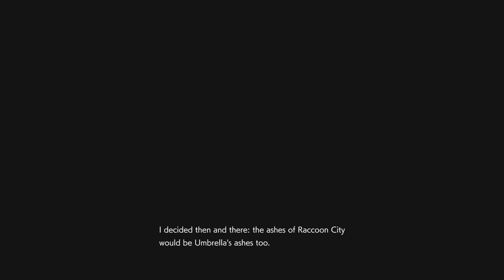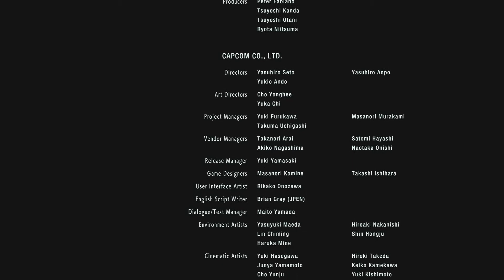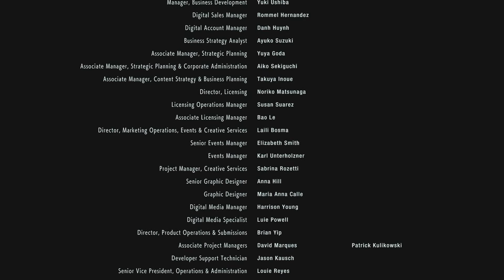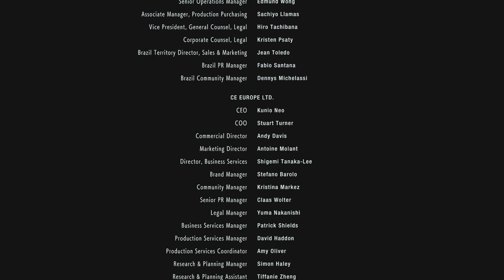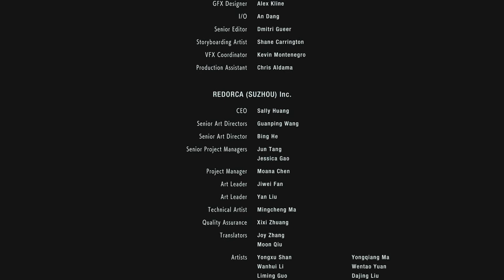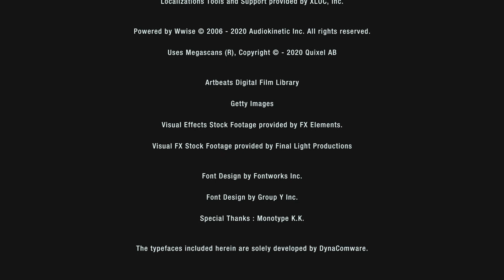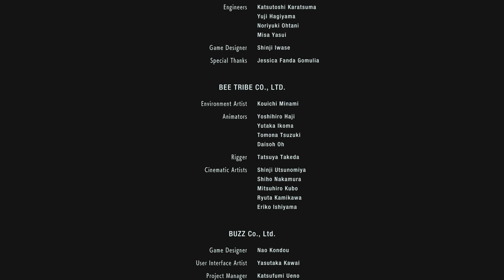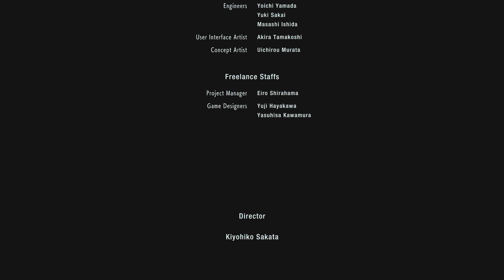رزدنت إيفل ٣ المقطع الثاني عشر (RESIDENT EVIL 3 PART 12)